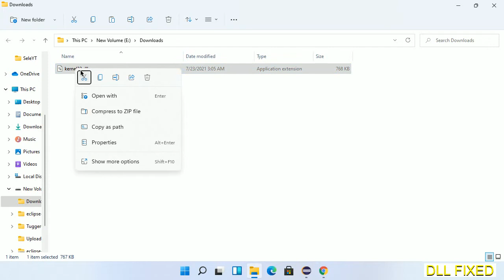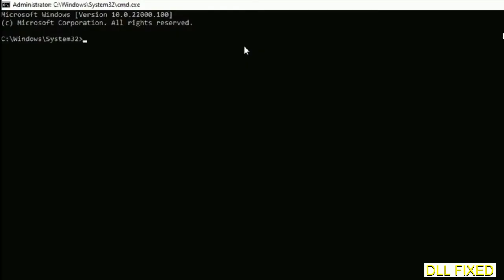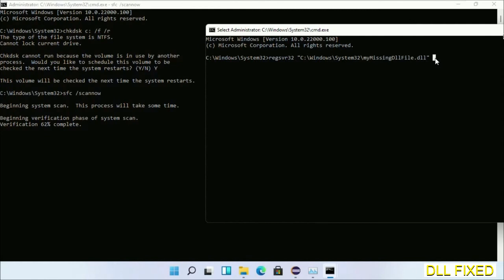kernel32.dll missing in Windows 11 | How to Download & Fix Missing DLL File Error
This video will help you to fix kernel32.dll not found error. You will be able to run your application program. We will fix this missing dll problem in 3 steps.

1. Operating System with 32 bit / 64 bit
2. Computer Model or Manufacturer
3. Program you are trying to open.

the program can't start because kernel32.dll is missing from your computer
the program can't start because kernel32.dll is missing windows 11
the program can't start because kernel32.dll is missing windows 10
the program can not start because kernel32.dll is missing windows 11